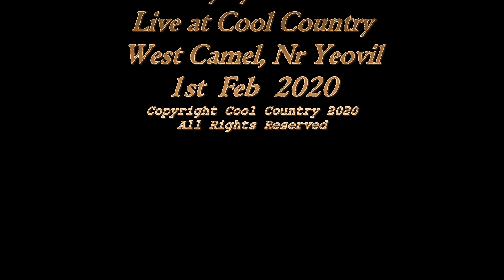Hayley Oliver at Cool Country 2nd Feb 2020